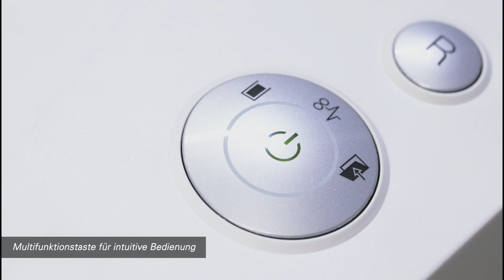Dokumente vernichten mit dem HSM SECURIO B32